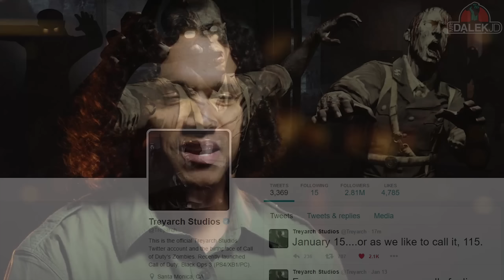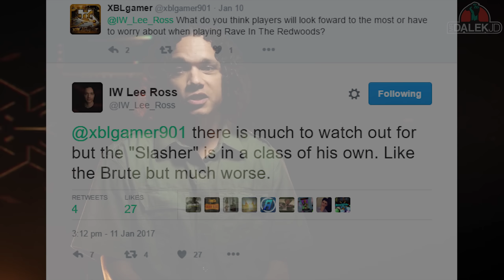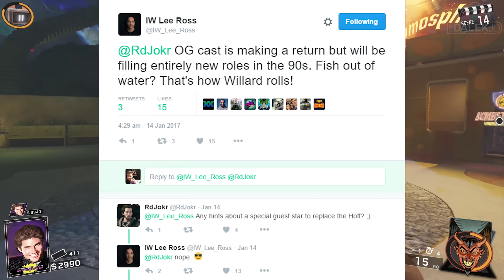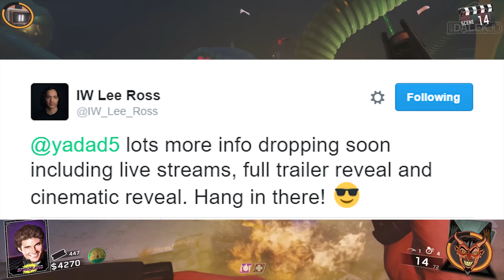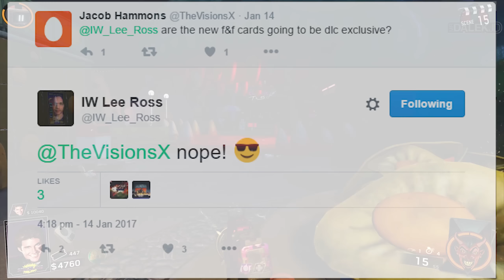INFINITE WARFARE ZOMBIES DLC 1 - BOSS ZOMBIE, FULL REVEAL PLANS & MORE NEW DETAILS! (IW Zombies DLC)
"RAVE IN THE REDWOODS" NEW DETAILS! More to come soon! Please Activision/Infinity Ward...
●LIKE the video if you found this video informative! :)

NEW details for "RAVE IN THE REDWOODS" thanks to Lee Ross on Twitter - including the new Boss Zombie, concept art, reveal plans & F&F card DLC details!